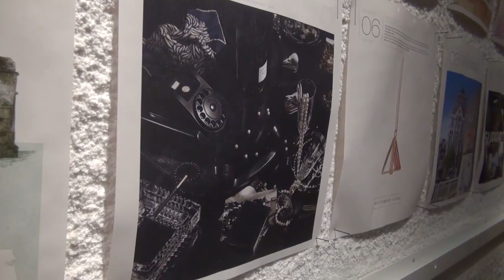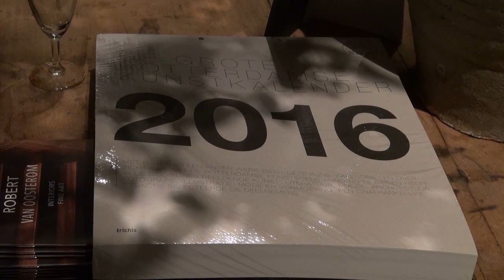366 Rotterdamse kunstwerken in één kalender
Elke dag een ander kunstwerk aan de muur? Dan is de Grote Rotterdamse Kunstkalender 2016 wat voor jou. Dit is een kalender die elke dag een ander werk toont van een hedendaagse Rotterdamse kunstenaar. Gisteravond werd hij voor de vijfde keer gelanceerd in de Fenix Loods II